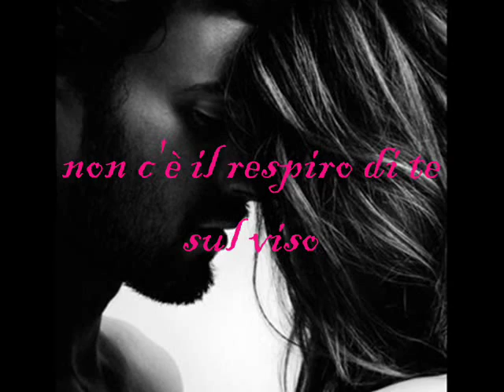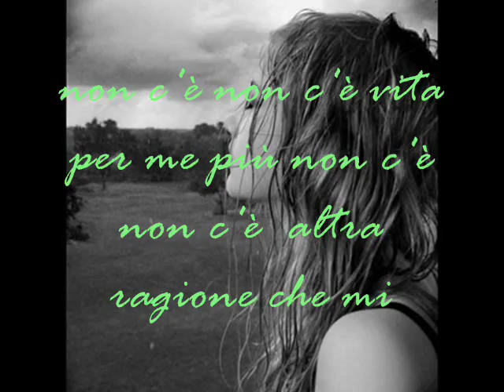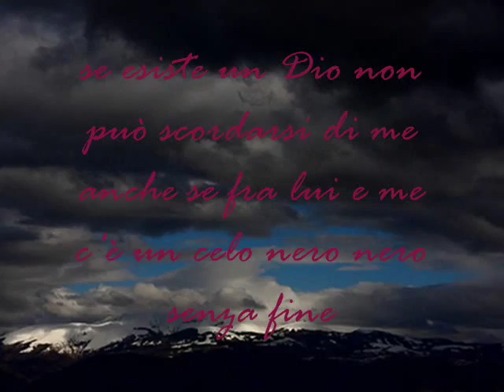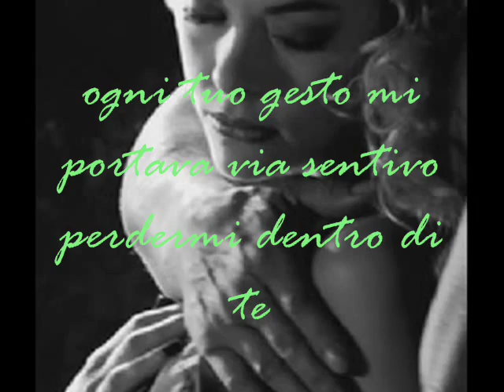laura pausini - -non c'è (con testo) bellissima!!!! lyrics.wmv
By letizia  2010